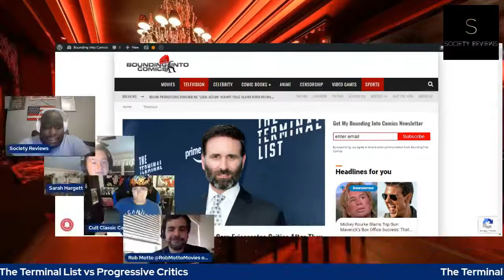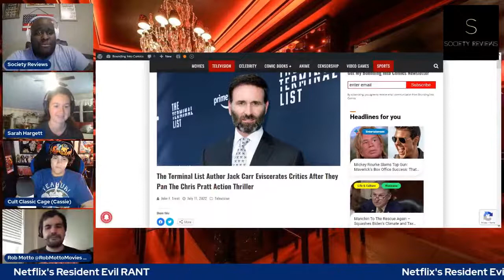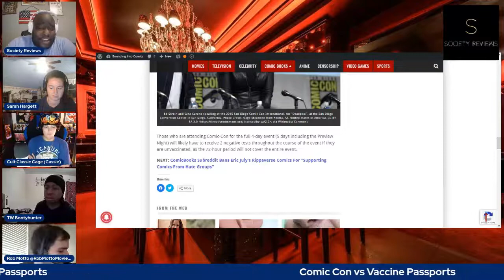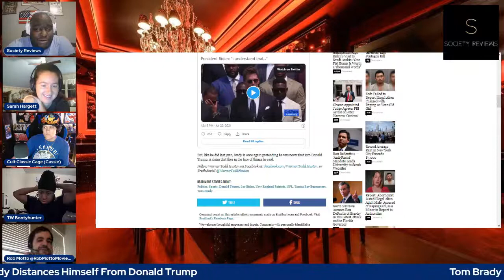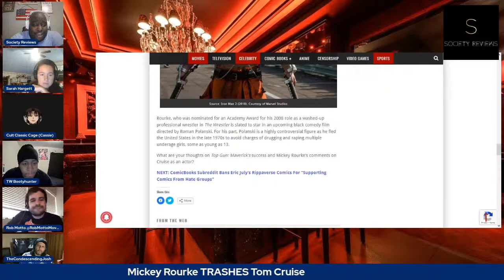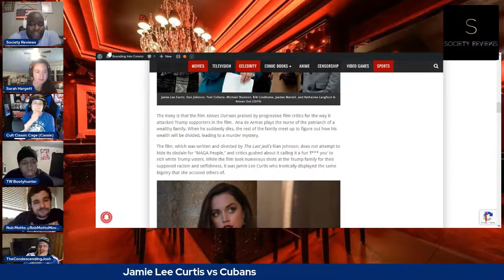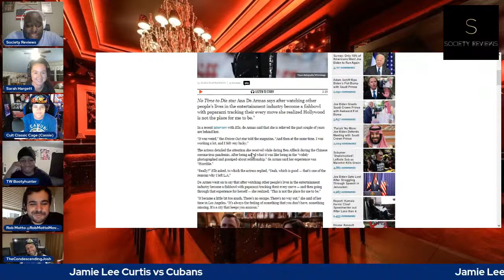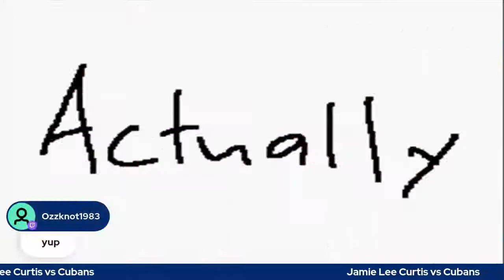The Bar Room Podcast #7 (Tom Cruise, Tom Brady, Jamie Lee Curtis, Chris Pratt, Comic Con)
Episode 7 of The Bar Room Podcast is here. This week, we are talking about Mickey Rourke trashing Tom Cruise, Jaime Lee Curtis thinking Ana de Armas was a poor Cuban girl, Chris Pratt's The Terminal List fights off critics, Comic Con issues Vaccine Passports, and Tom Brady distances himself from Donald Trump.

Rourke vs Cruise
Jamie Lee Curtis vs Cubans
The Terminal List vs Critics
Comic Con vs Vaccine Passports
Tom Brady vs Donald Trump